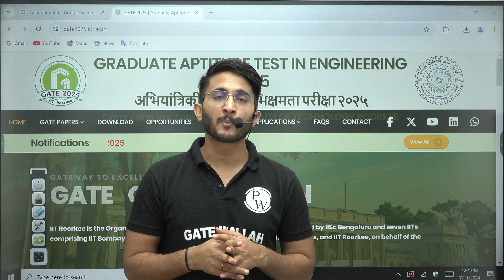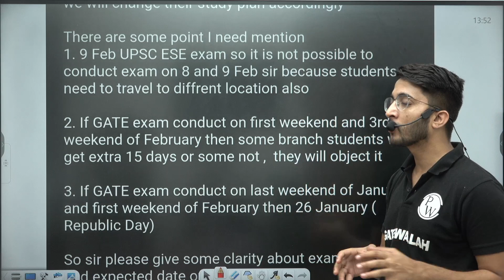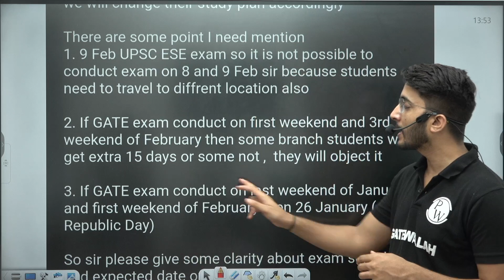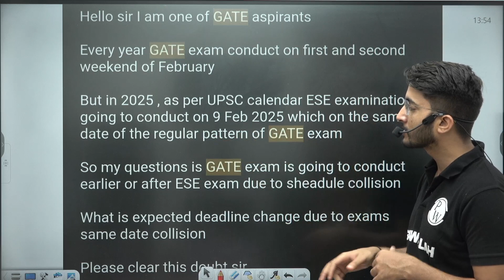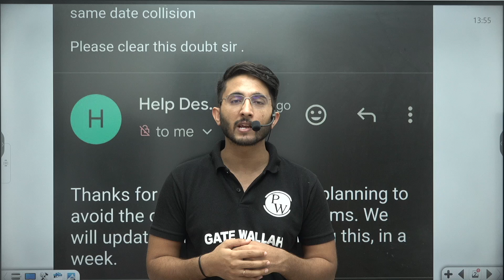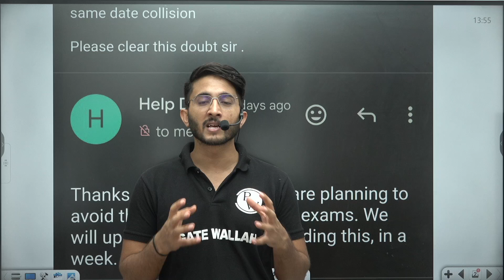GATE 2025 Exam Date | Official Reply by IIT Roorkee (GATE Organising Authority)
In this video, we're bringing you the latest update on the GATE 2025 exam date, officially announced by IIT Roorkee, the organizing authority for this year's Graduate Aptitude Test in Engineering (GATE).